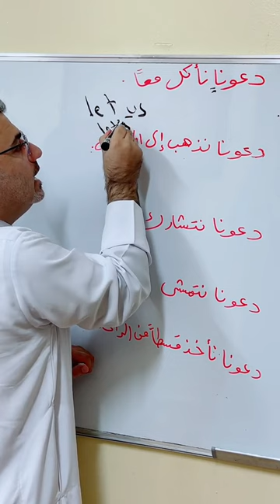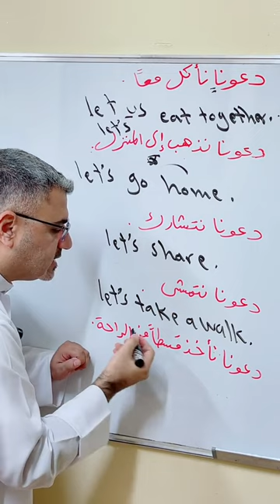دعونا let's اسمحوا لنا let us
let's eat together.
let's do it .
let's take a break.